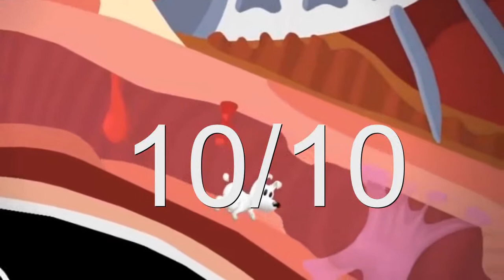Mimpi Steam REVIEW